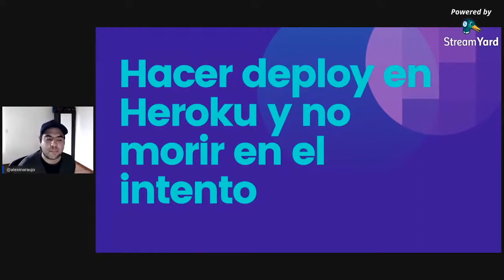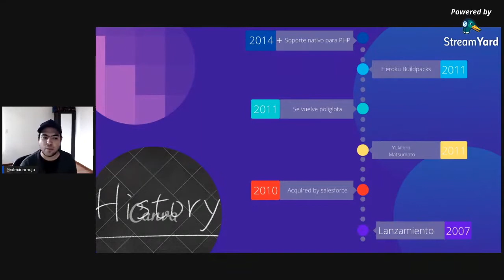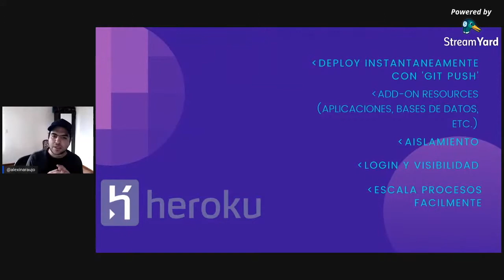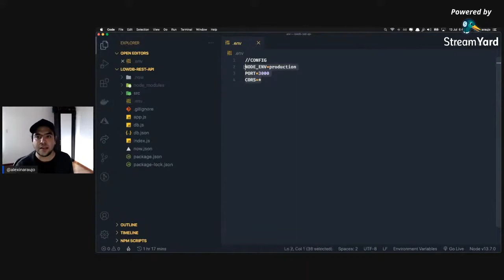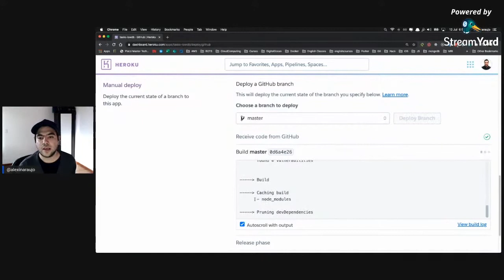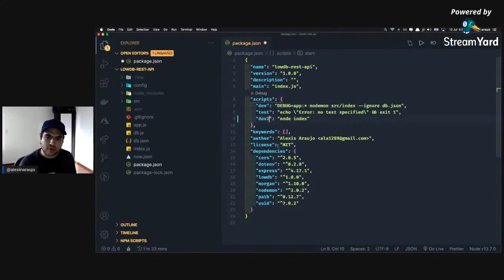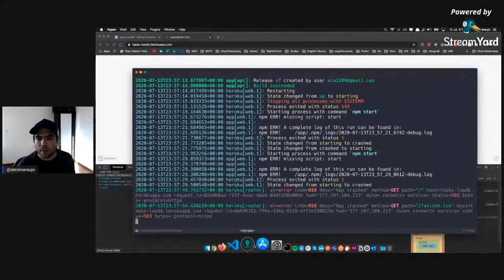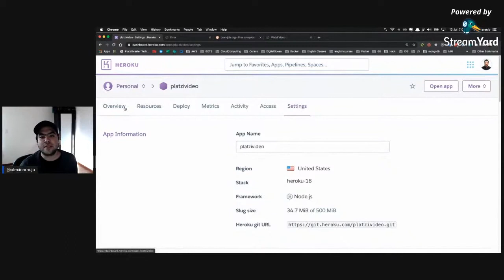Hacer deploy en heroku y no morir en el intento | Alexis Araujo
Aprende como hacer un deploy en heroku de la mano de Alexis Araujo!
Si quieres seguir la conversación no dudes en contactarlo por twitter como @alexinaraujo